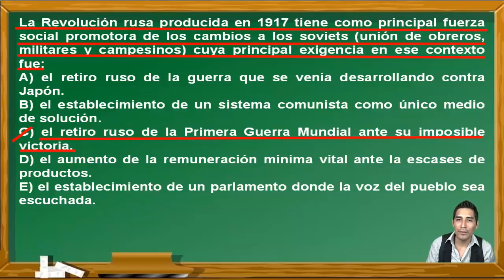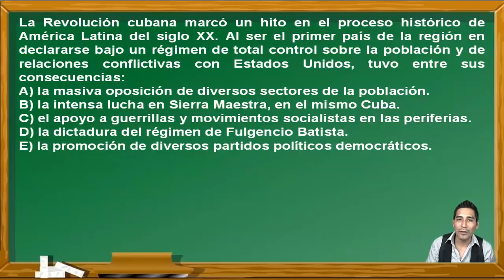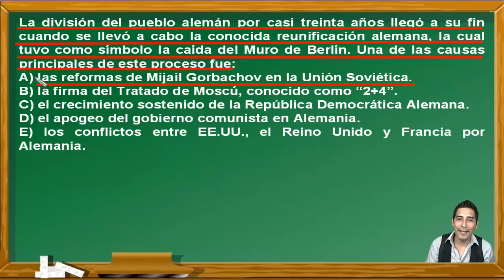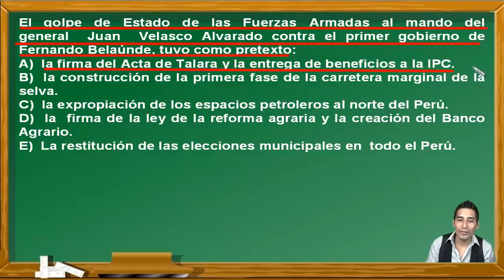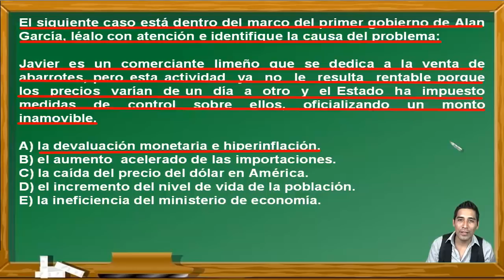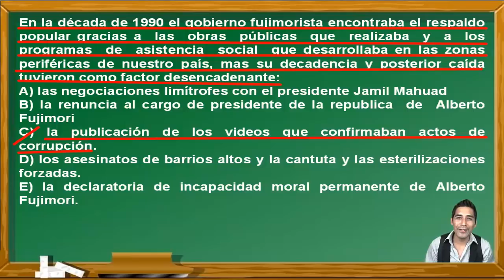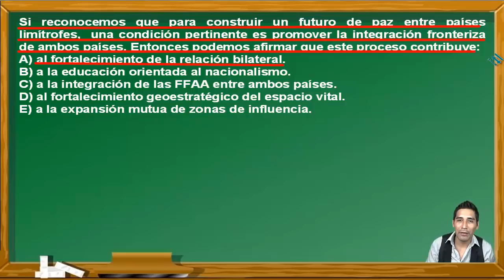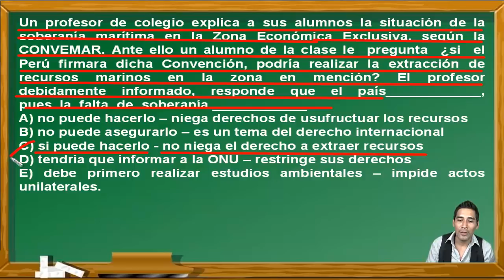REPASO DE HISTORIA Y GEOGRAFÍA : SIGLO XX / PERÚ(2da parte) - EXAMEN PRE SAN MARCOS - CEPREUNMSM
En este vídeo se hace un repaso del curso de Historia y Geografía  desarrollando los temas de Siglo XX y Geografía Peruana. Estos ejercicios fueron tomados en varios exámenes del Centro Preuniversitario de la Universidad Nacional Mayor de San Marcos de Perú y cumple los standar de calidad internacional. Por eso puede venir en exámenes de PSU, ENES, Saber 11, ESO, etc.

EXAMEN
ADMISIÓN
UNIVERSIDAD
UNMSM
UNIVERSIDAD SAN MARCOS
PREUNIVERSITARIO
CEPREUNMSM
CENTRO PREUNIVERSITARIO
PSU
SER BACHILLER
ENES
ICFES
SNNA
ESO
UNAM
BACHILLERATO
SECUNDARIA
HISTORIA
GEOGRAFÍA
PERÚ
ACTIVIDAD ECONÓMICA